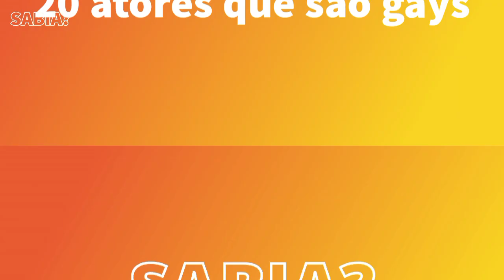20 ATORES QUE SÃO GAY